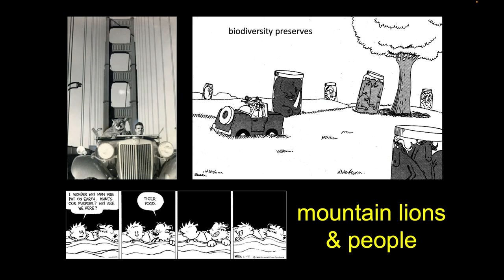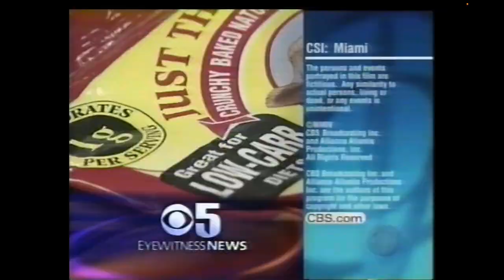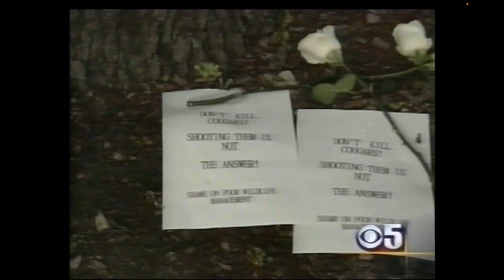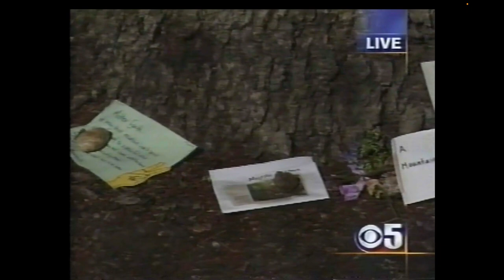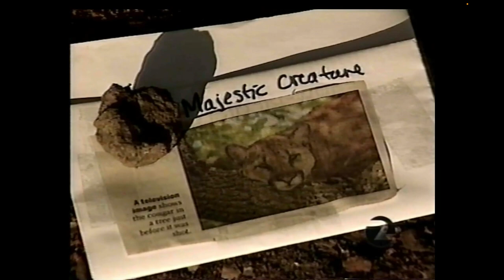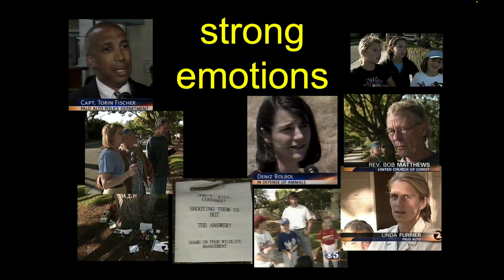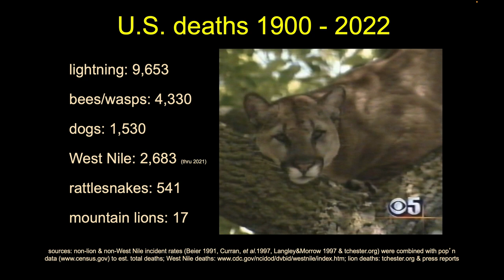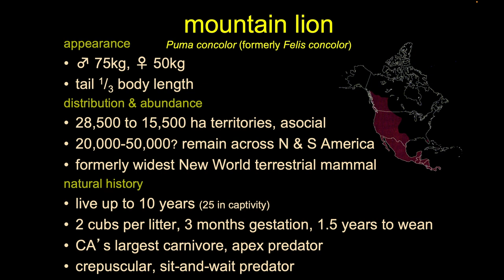California Mountain Lions Part 1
This is the first in our updated series of lectures about the natural history and management of California mountain lion populations.

In this first installment we set the stage for understanding modern management of mountain lions. This begins with the 1878 oil painting Palo Alto Spring byThomas E. Hill and quickly progresses to the now-classic story of the 2004 shooting of a wayward mountain lion in Palo Alto captured live on a midday TV broadcast. From there we unpack the idea of risk, describe other relevant threats, and then begin our descriptions of mountain lion natural history.